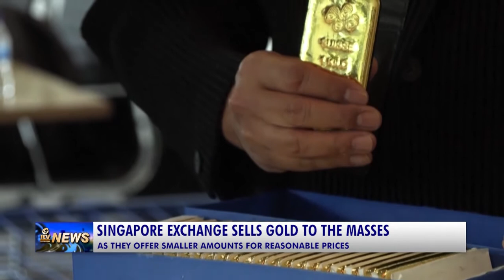SINGAPORE EXCHANGE SELLS GOLD TO THE MASSES IN SMALLER AMOUNTS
Fancy owning your own gold bars? Well with the coronavirus fuelling demand for safe-haven assets for investors to park their cash, a Singapore exchange is offering investors an easier way to get their hands on the precious metal. The Singapore Precious Metals Exchange is seeking to do away with the notion that trading in bullion is only for professional investors or the super-rich, by offering smaller amounts for reasonable prices, which can be bought using a phone app.